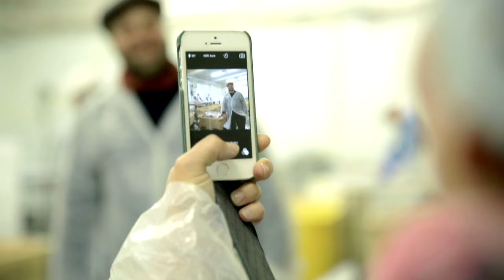Ja Ja Ja Festival 2014 - An Icelandic Food Adventure with Antto Melasniemi and Emiliana Torrini!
The second edition of the Ja Ja Ja Festival is set to take place between the 13 – 15 November 2014 in London, and will be a special celebration marking the 5th birthday of Ja Ja Ja! Tickets

To celebrate this very special occasion, festival headliner Emilíana Torrini and acclaimed Finnish chef Antto Melasniemi joined forces for a culinary adventure around Iceland, and they're bringing the results of journey to the Ja Ja Ja Festival!

Find out what happened in this mini-doc, and grab tickets to the Ja Ja Ja Festival now to taste their incredible, specially created dishes!

The Ja Ja Ja Festival 2014 will be set in two London venues, bringing some of the finest musicians from the Nordic region along for the ride. Hear all of the artists set to play in this mix right here, and find out more

Thursday 13th November – The Lexington

Asbjørn (DEN)
Death Hawks (FIN)
Low Roar (ICE)
Sumie (SWE)

Friday 14th November – The Lexington

Rytmeklubben (NOR)
Blaue Blume (DEN)
Fufanu (ICE)
Nils Bech (NOR)
Noah Kin (FIN)

Saturday 15th November (from 1pm) – The Great Hall, Queen Mary’s University

Emiliana Torrini (ICE)
When Saints Go Machine (DEN)
Jenny Wilson (SWE)
Highasakite (NOR)
Sin Cos Tan (FIN)
Byrta (FO)